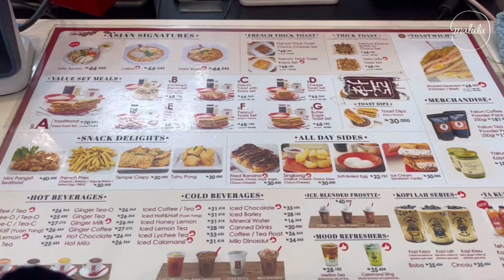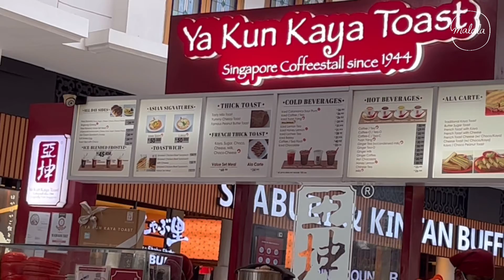[ENG CC] Sarapan Roti Kaya dan Kopi Susu ala Singapore di Ya Kun Kaya Toast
Sarapan bareng kak @anantaria dengan roti kaya dan kopi susu ala Singapur di Ya Kun Kaya Toast Gandaria City.
Turn on the CC for English Subtitles

Traditional Toast Set: IDR 70K
Kaya Peanut Toast: IDR 30K
Kopi: IDR 27K